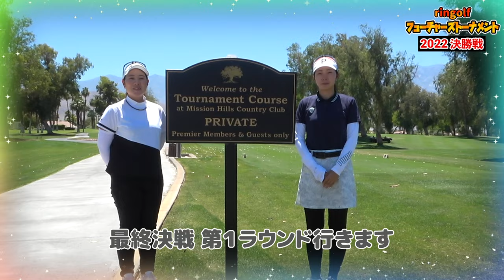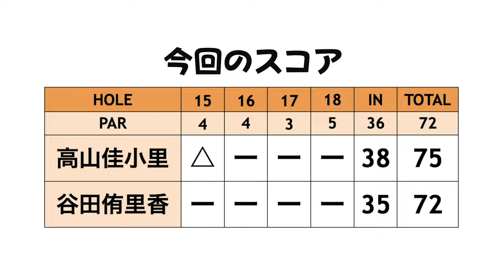ミッションヒルズ最難関ホール 凌げるか！？【決勝1戦目④】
＊出場選手＊
谷田侑里香
高山佳小里

1戦目はトーナメントコースを回ります。